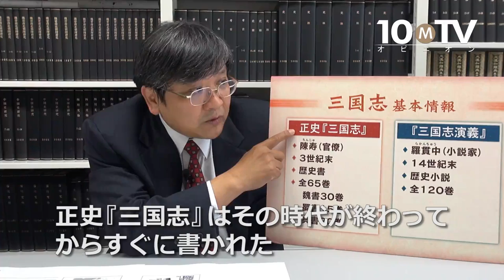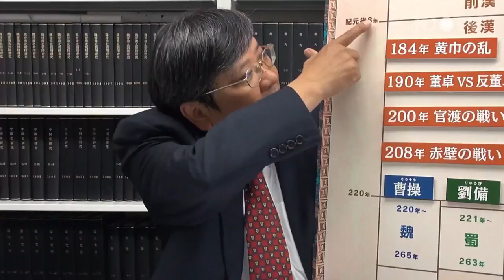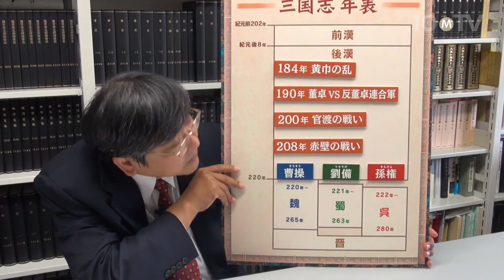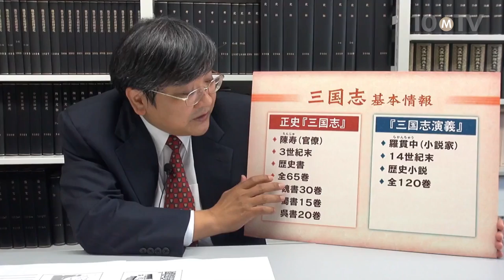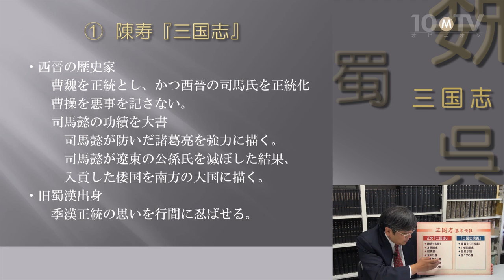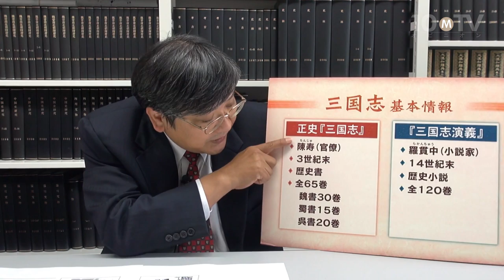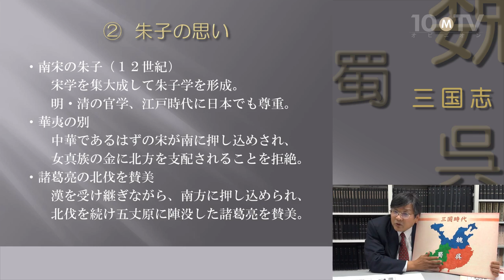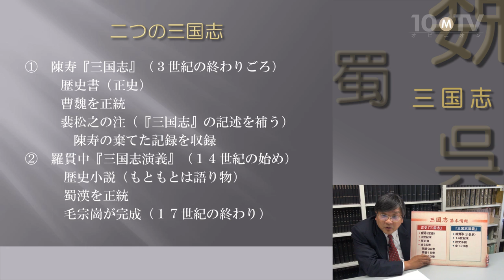三国志の舞台、三国時代はどんな時代だったのか？｜渡邉義浩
中国の3世紀を舞台とする「三国志」は、今なお日本人の間でも世代を問わず人気を集めている。群雄が割拠する時代の攻防史として、1800年以上語り継がれてきた「三国志」の世界の魅力を、早稲田大学文学学術院教授の渡邊義浩氏が伝える。（全6話中第1話）

出演者：渡邉義浩（早稲田大学文学学術院 教授）

テンミニッツTV『「三国志」の世界とその魅力（1）二つの三国志』より